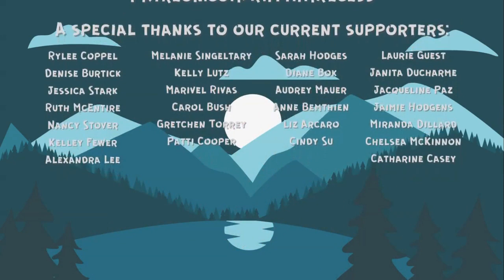Natural [Imagine Dragons] Basketball Rhythm Play Along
Don't forget to Pause and Practice on the "Rhythms Used" screen!
Whole notes- Pass the ball around your body.
Half notes- Bounce and catch.
Quarter notes- Bounce on the steady beat.
Beamed eighth notes- Hold the ball and tap.
Half rest- FREEZE. Hold the ball for two beats.